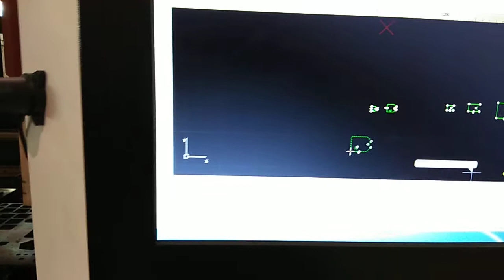3kw fiber laser cutting machine cut 8mm carbon steel